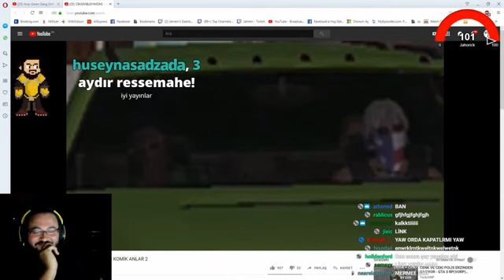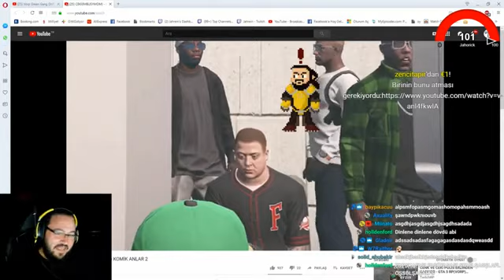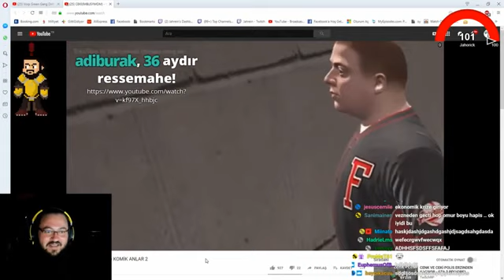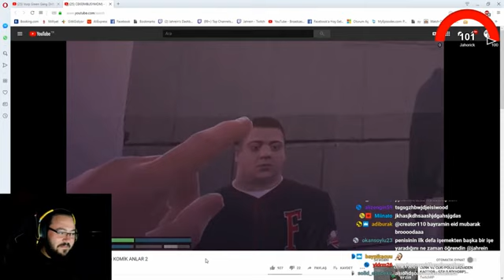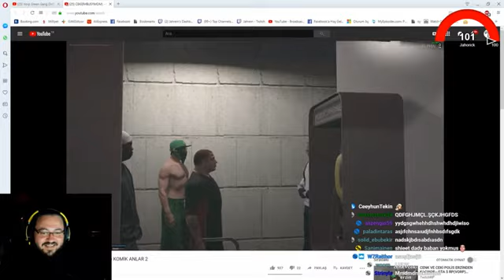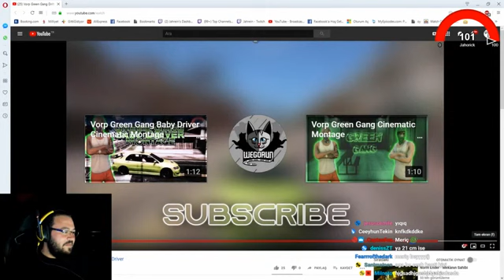JAHREİN CEKİ VORP KOMİK ANLAR İZLİYOR YENİ 13.08.2019